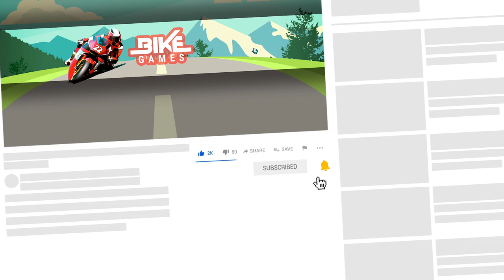Quad Bikes Extreme Off_Road Driving #2 - Motor Bike Off Road Outlaws Best Android Gameplay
Quad_bike off road 4x4 mud dirt bike game and suv simulator bike android Walkthrough Quad Bike games combined in Motor Bike Off Road Outlaws Best Android Gameplay. In this video i show you Offroad Outlaws gameplay driving.

Offroad Outlaws
by Battle Creek Games